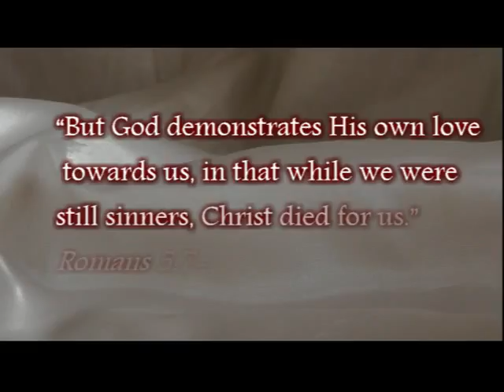31 You are Loved in Victory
This video is a part of the VICTORY series that voices “the Cross and Blood Campaign”.

In this video, Joseph speaks the love of God beaming through his heart and mouth to you. You are loved in VICTORY.

Links: Facebook: Joseph Samuel King / The Cross and Blood Campaign